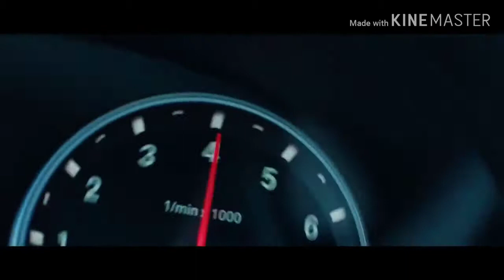Applescal&Ryan Davis Pennzoil Cars Music BMW Lamborghini 🔥 МУЗЫКА В МАШИНУ 2021🔥BASS MUSIC TRAP 2021